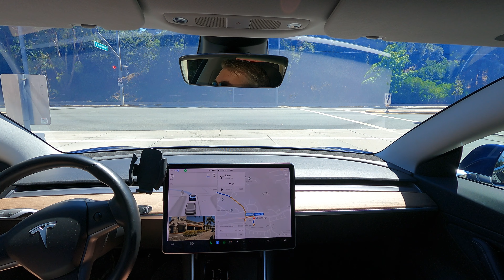FSD 11.4.4 Drive - no commentary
Only one disengagement in the beginning -- poor lane choice.

Another disengagement to choose an alternate route.